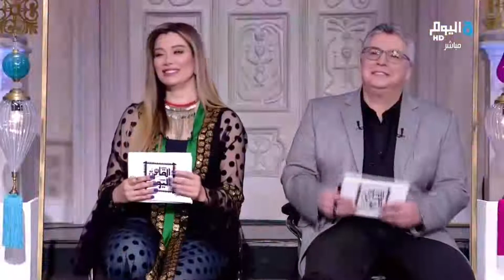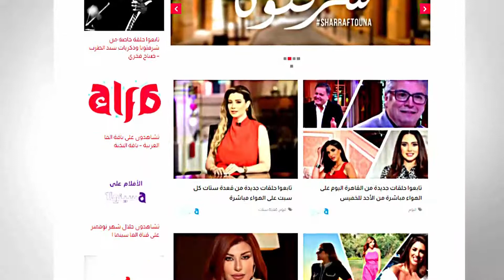المطرب أحمد إسماعيل في أغنية على قد الليل مايطول في القاهرة اليوم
سنين وأيام دايب فيكي بزمارتي أصحيكي

قنوات_الأسرة_العربية